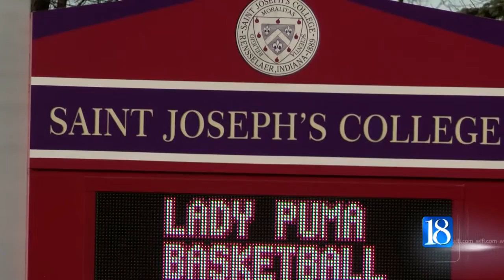Community shocked by college closing in Rensselaer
The community is still coming to terms with the announcement that Saint Joseph's College will be closing it's doors in May.